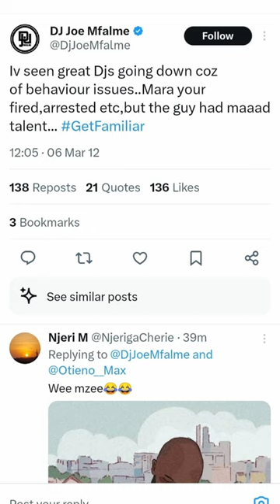KOX UNCOVER DJ JOE MFALME'S OLD POSTS AGAINST INJUSTICES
A

Dj joe mfalme arrested
video of dj joe mfalme fighting a cop
dj joe mfalme scratch techniques
dj joe fatxo trending new
trending kenyan viral videos
original version song
dj ag online
dj pauly D
latest trending songs
dr linda scandal kenya